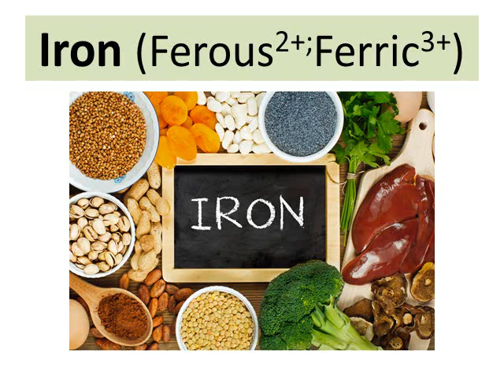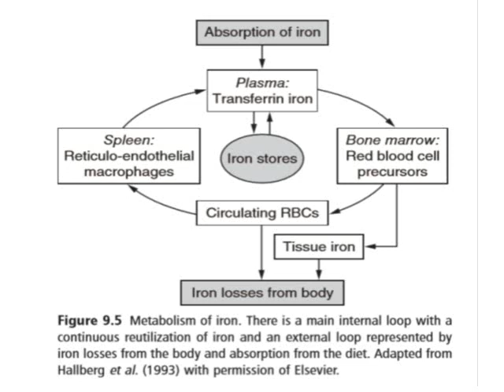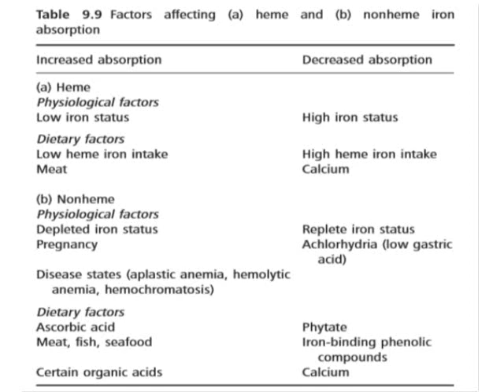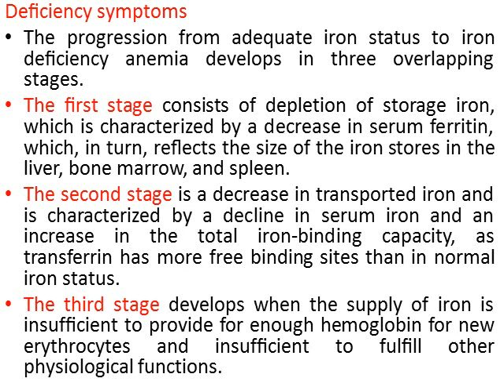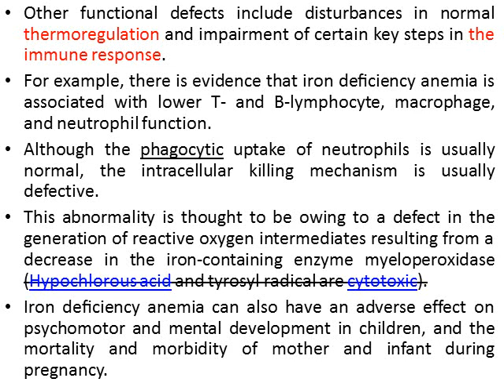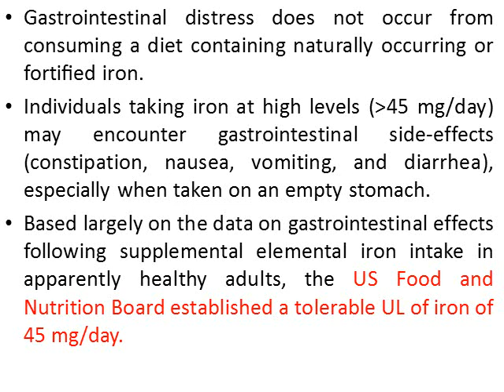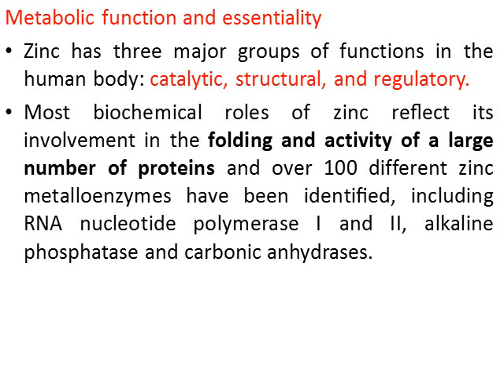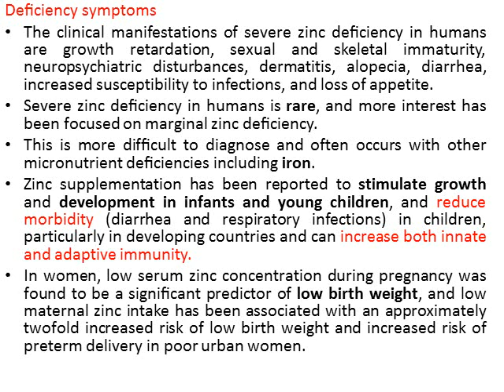NUTD2308: Trace Elements (1)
Subject: Vitamins and Minerals
Subject No.: NUTD2308
Department of Clinical Nutrition
Faculty of Applied Medical Sciences
Al-Azhar University of Gaza (AUG)